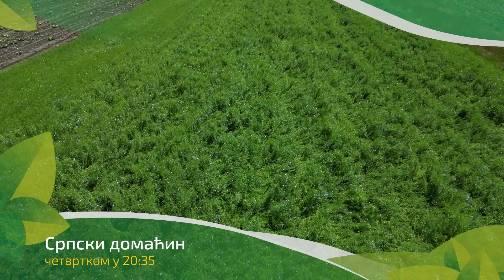Srpski domaćin ep. 175 15.06.2023. NAJAVA